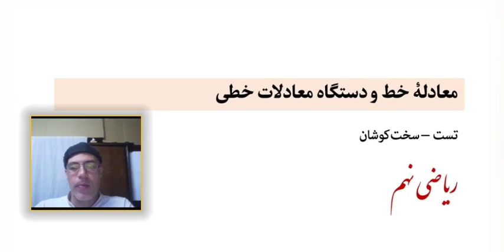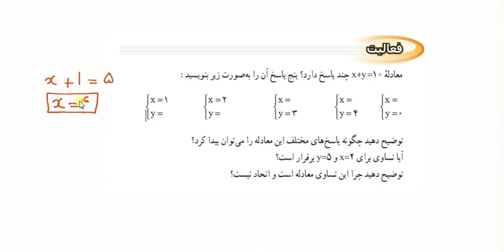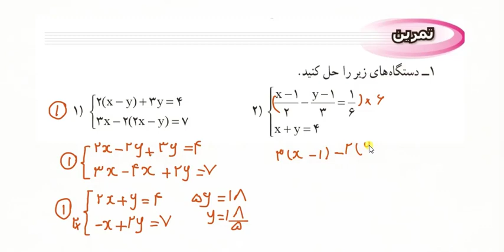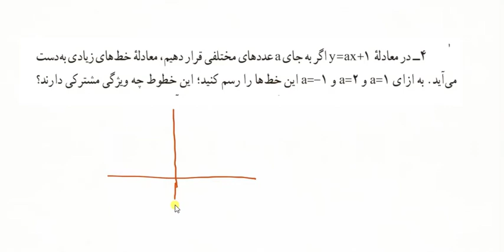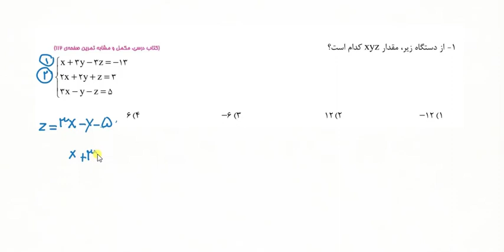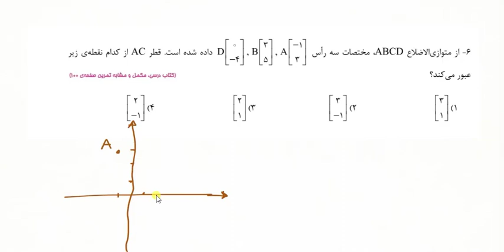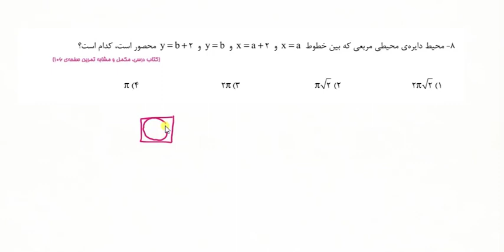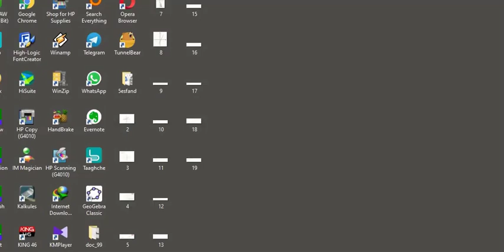ریاضی نهم - تست از معادله خط و دستگاه معادلات خطی (سخت کوشان)